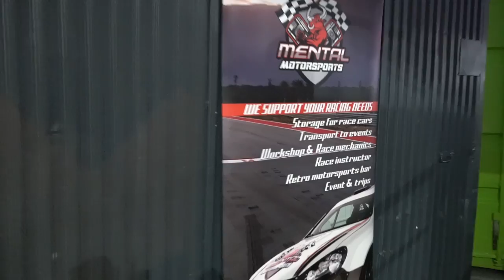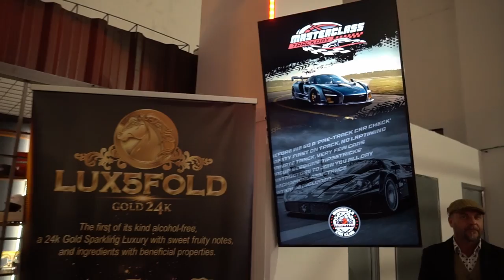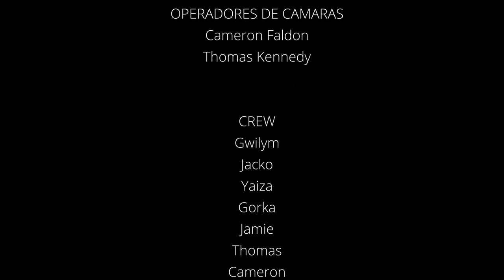NOS INVITARON A |MENTAL MOTORSPORTS MARBELLA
Nos invitaron a  la inauguración de un Club de coches de Super deportivos de Nueva Andalucia Marbella. a pocos kilometros del famoso circuito Ascari que |MENTAL MOTORSPORTS MARBELLA| ofrece tandas de circuitos hasta carreras en competiciones y estuvimos viendo sus instalaciones, pasando un buen rato con música, cerveza, supercoches y buena gente,  muy parecido  a nuestro propio club Destino 33 y si quieres ver mas no os olvideis de ver nuestros otros video y dale like, suscribirse y comenta para ayudarnos subir nuestro canal.
muchísimas gracias a saud y elgar por contar con nosotros fue un placer.
cerveza y gasolina en la costa del sol!

MUSICA -uppbeats.io